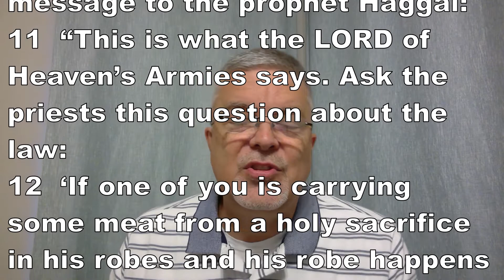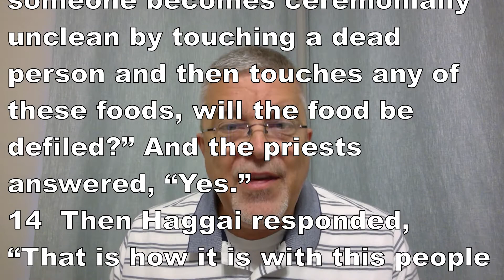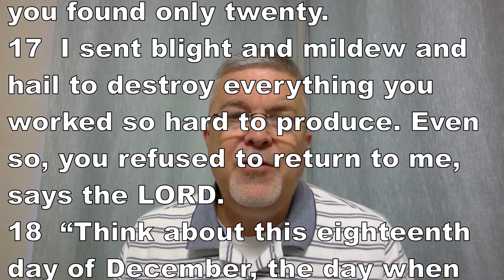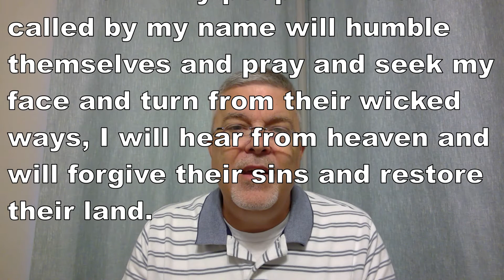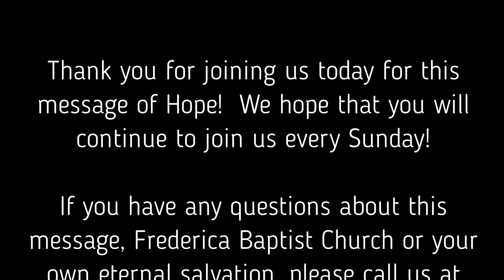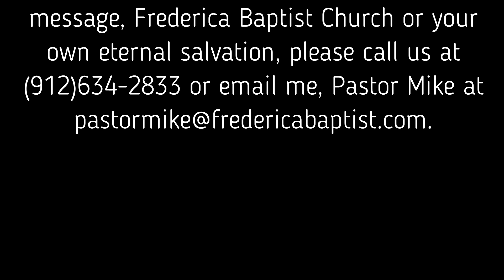May 3 A Little Bit of Leaven Haggai 2 10 19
A message explaining that good actions do not compensate for bad actions.